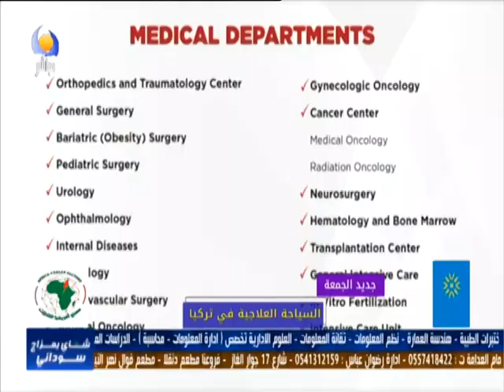السياحة العلاجية في تركيا - مساء الجمعة - 17 12 2021